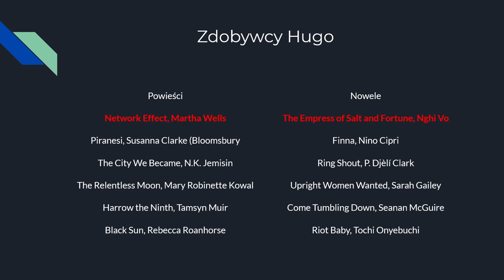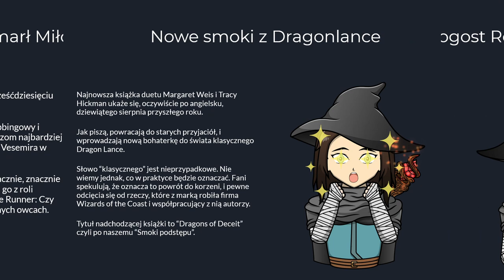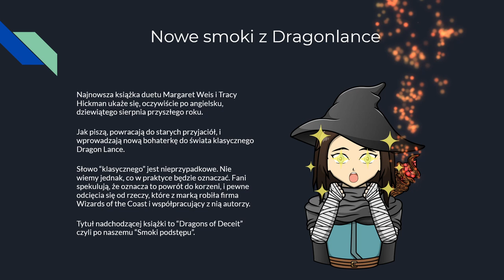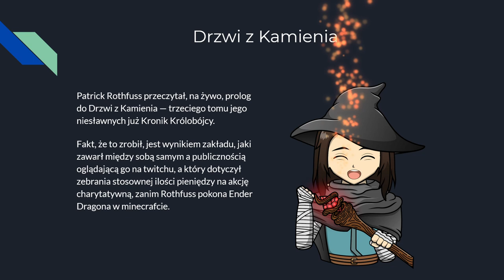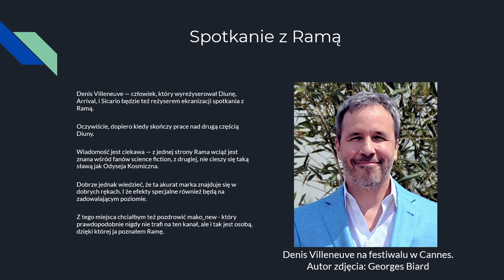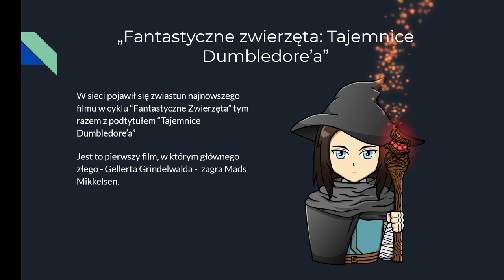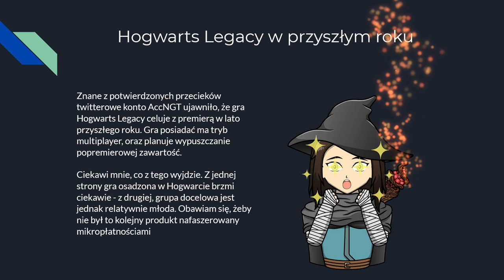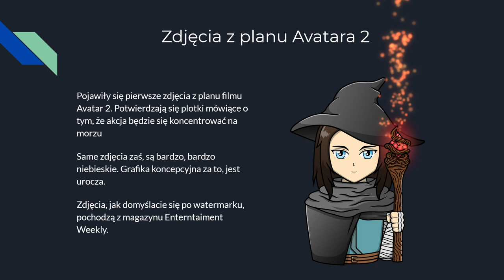[050] Fantastyczne Wiadomości - Nagrody Hugo, Drzwi z Kamienia, Dragonlance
Dzień dobry.

W dzisiejszym odcinku Fantastycznych Wiadomości:
00:00 Intro
00:14 Nagrody Hugo
01:30 Zmarł Miłogost Reczek
01:57 Smoki Podstępu
03:15 Okruchy
03:18 Prolog "Drzwi z Kamienia"
04:11 Ekranizacja Spotkania z Ramą
04:55 Zwiastun Tajemnic Dumbledora
05:47 Hogwarts Legacy w przyszłym roku
06:20 Plakat powrotu do Hogwartu
06:37 Teaser Dziedzictwa Krwi
06:59 Avatar 2 - błękit widzę, błękit
07:23 Zapowiedzi
07:41 Outro

Hogwarts Legacy w przyszłym roku
Plakat HP

Zapowiedzi